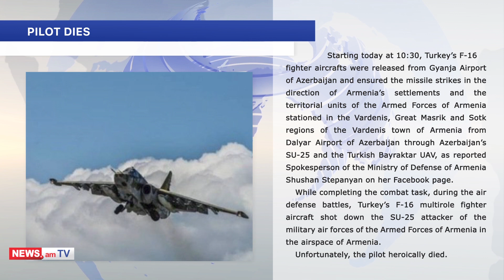Nagorno-Karabakh clashes: Latest news, 29.09.2020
Armenian News - NEWS.am presents a daily digest of the latest news on the Nagorno-Karabakh clashes:

SUMMARY
On September 27, the Azerbaijani Armed Forces launched an offensive along the entire length of the contact line.
Both Armenia and Azerbaijan have declared martial law and mobilized their armed forces.

Starting today at 10:30, Turkey’s F-16 fighter aircrafts were released from Gyanja Airport of Azerbaijan and ensured the missile strikes in the direction of Armenia’s settlements and the territorial units of the Armed Forces of Armenia stationed in the Vardenis, Great Masrik and Sotk regions of the Vardenis town of Armenia from Dalyar Airport of Azerbaijan through Azerbaijan’s SU-25 and the Turkish Bayraktar UAV, as reported Spokesperson of the Ministry of Defense of Armenia Shushan Stepanyan on her Facebook page.

Prime Minister of Armenia Nikol Pashinyan tweeted that Azerbaijan, with active encouragement, political and military support of Turkey, is expanding geography of hostilities to the territory of Armenia.
"Armenia and Artsakh will give an adequate military-political response to Azerbaijan’s attempts to undermine regional security and peace," he added.

Ahead of Tuesday's special session of the UN Security Council, the Armenian Lawyers’ Association, which coordinates the secretariats of the CSO Anti-Corruption Coalition of Armenia and the Constructive Dialogue Network of Armenian CSOs, has submitted to the UN Economic and Social Council the statements adopted by the Coalition and the Network, and which condemn Azerbaijan's hostilities against Artsakh (Nagorno-Karabakh).

France intends to call for talks with OSCE Minsk Group Co-Chairs, Reuters reported citing a source in the Elysee Palace
“We will trigger in the coming days a coordination of the Minsk Group to clear up what happened, who is responsible, and find a way out,” an official at President Emmanuel Macron’s office said on Tuesday.